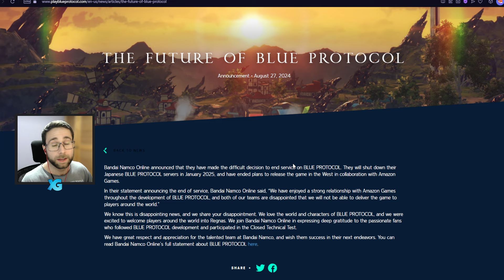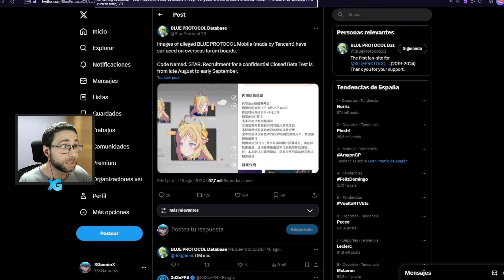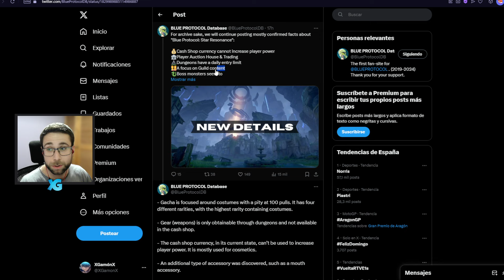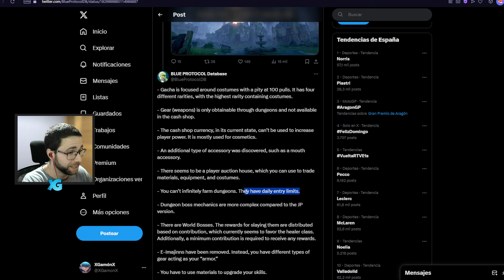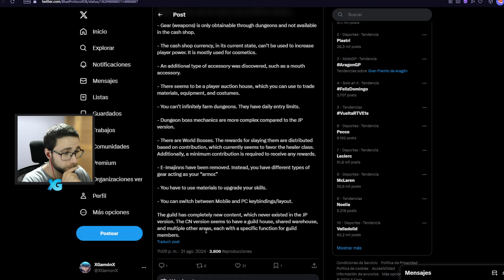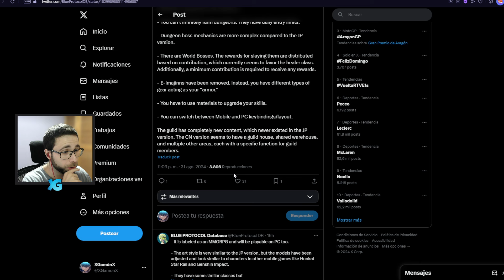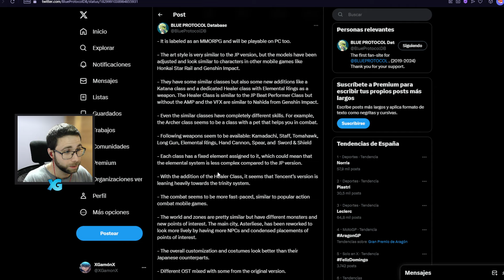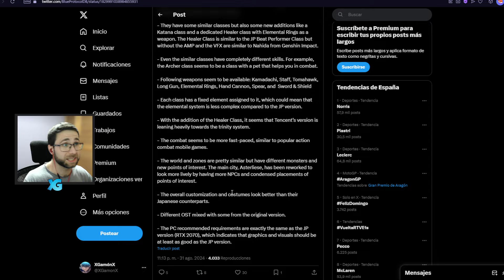¡"BLUE PROTOCOL" ha sido CANCELADO! ⛔ PERO LLEGA "BLUE PROTOCOL: STAR RESONANCE" de TENCENT